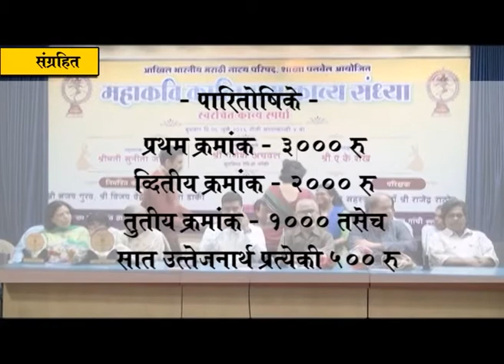अखिल भारतीय मराठी नाटय परिषद पनवेल शाखेच्यावतीने ‘स्वरचित काव्य’ स्पर्धेचे आयोजन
पनवेल(प्रतिनिधी) अखिल भारतीय मराठी नाटय परिषद पनवेल शाखेच्यावतीने दरवर्षीप्रमाणे यंदाही महाकवि कालिदास सप्ताहानिमित्त सोमवार दिनांक 26 जून रोजी पनवेल व उरण तालुक्यातील कवि-कवयत्रींसाठी पनवेलमध्ये ‘स्वरचित काव्य स्पर्धा’ आयोजित करण्यात आली आहे.
 नवकवी, शिघ्रकवी व बुजूर्ग कवी यांच्यासाठी व्यासपीठ उपलब्ध व्हावा आणि कवींना प्रोत्साहन मिळावे, यासाठी दरवर्षी अखिल भारतीय मराठी नाटय परिषदेच्या पनवेल शाखेच्यावतीने काव्य स्पर्धेचे आयोजन केले जाते.  यंदा या स्पर्धेचे सहावे वर्ष आहे. ही स्पर्धा पनवेल शहरातील मार्केट यार्ड मधील श्री. रामशेठ ठाकूर सामाजिक विकास मंडळाच्या सभागॄहात सायंकाळी 04 वाजता सुरू होणार आहे. या स्पर्धेसाठी प्रमुख पाहुणे म्हणून कोकण मराठी साहित्य परिषदेचे केंद्रीय अध्यक्ष महेश केळूस्कर तर अध्यक्ष म्हणून सुप्रसिध्द गझानवाज अे. के.शेख उपस्थित राहणार आहेत.
 स्पर्धेतील प्रथम तीन क्रमांकाच्या विजेत्या स्पर्धकांना तसेच उत्तेजनार्थ पारितोषिक पटकाविणारया सात स्पर्धकांस रोख रक्कम, प्रशस्तीपत्र व सन्मानचिन्ह देवून मान्यवरांच्या हस्ते गौरविण्यात येणार आहे. प्रथम क्रमांकास 03 हजार रूपये, व्दितीय क्रमांकास 02 हजार रूपये, तॄतीय क्रमांकास 01 हजार रूपये तसेच सात उत्तेजनार्थ स्पर्धकांना प्रत्येकी 500 रूपयांचे रोख पारितोषिक देण्यात येणार आहे.
 मर्यादित प्रवेश असणारया या स्पर्धेत सहभाग घेण्याची अंतिम तारिख 24 जून असून पनवेल व उरण तालुक्यातील सर्व कवींनी व साहित्यप्रेमींनी या स्पर्धेला उपस्थित राहून स्पर्धकांना उत्तेजन द्यावे, असे आवाहन अखिल भारतीय मराठी नाटय परिषद पनवेल शाखेचे उपाध्यक्ष परेश ठाकूर यांनी केले आहे.  अधिक माहिती व नाव नोंदणीसाठी अनिल कोळी (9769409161), अमोल खेर(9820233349), स्मिता गांधी(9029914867) किंवा शामनाथ पुंडे (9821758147) यांच्याशी सपंर्क साधावा, असे आवाहन आयोजकांच्या वतीने करण्यात आलेे आहे.